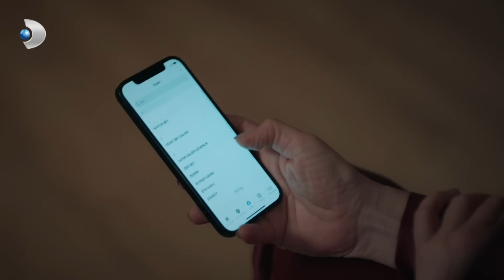Ziya, Aslı'ya Baba Oldu! | Veda Mektubu 14. Bölüm